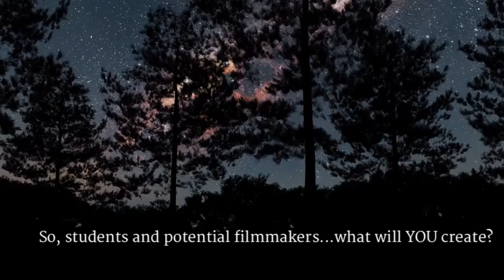Night Hike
Created in WeVideo as a teacher model for a 6th grade ELA-tech lesson, using a poem I wrote after hiking out of the Grand Canyon in the wee hours.